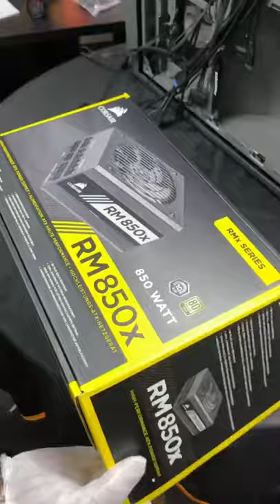A $21000 Workstation with AMD Threadripper - 2